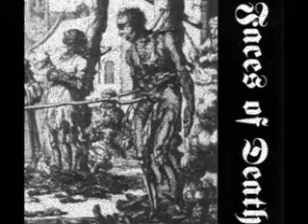Faces of Death Transplant.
AUSTRALIAN  PUNK DEATH DUO FROM  PERTH  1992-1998
Record Label:
Ecocentric Records CD, track "TRANSPLANT "with DAREK & Edie on vox